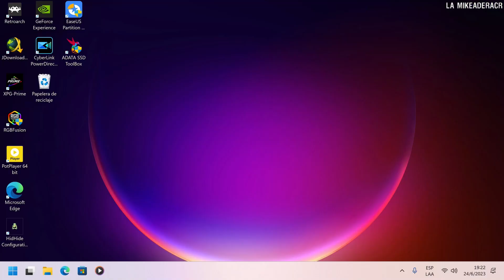Dino Crisis (PlayStation) Retroachievements / No Weapon Run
No Weapon Run: Grab no weapons, leave the handgun on the LS Elevator, and beat the game without using any continues [Normal, No Inf GG]

Achievements Author: gde
Dino Crisis
Developer: Capcom
Publisher: Capcom
Genre: Survival Horror
Released: July 1, 1999

Mi PC:
💻 Specs 💻
💻 CPU - AMD Ryzen™ 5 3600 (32M Cache, up to 4.2 GHz)
💻 GPU - Nvidia RTX 3060 OC Gaming 12GB GDDR6
💻 XPG SX8100 PCIe Gen3x4 M.2 2280 Solid State Drive
💻 RAM - 24 GB Trident Z RGB 3200 MHZ
💻 PSU - EVGA Super Nova 850W 80 Plus Gold Modular
💻PC CASE - Cooler Master Storm Trooper Full Tower
💻CPU COOLER - Cooler Master  Master Liquid ML240L V2 RGB